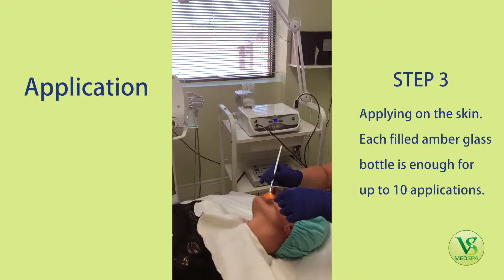Dermaquest C-Infusion Resurfacer. An intensive facial serum with vitamins-C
Dermaquest C-Infusion Resurfacer . An intensive facial serum with vitamins-C that brightens and revitalizes the skin
💟BENEFITS:
✅Increases cellular turnover to repair UV damage
✅Polishes and hydrates uneven skin texture and tone
✅Works to preserve skin cells through powerful antioxidants
➡️This antioxidant resurfacer brightens and revitalizes resistant skin as it removes layers of sluggish skin cells. Vitamin C, Glycolic Acid and a plethora of plant extracts infuse skin tissues with antioxidants and hydrating properties to contribute to barrier repair, with very minimal downtime.

Our services: Laser Hair Removal, Photo Facial, Fat Reduction, RF and Infrared Skin Tightening